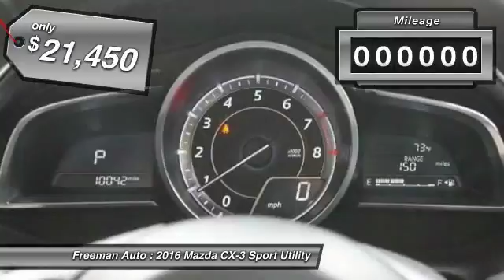2016 Mazda CX-3 Irving TX PG0119672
2016 Mazda CX-3 Grand Touring

Freeman Auto
1840 E Airport Fwy

This 2016 Mazda CX-3 Grand Touring is offered to you for sale by Freeman Mazda.This vehicle is loaded with great features, plus it comes with the CARFAX BuyBack Guarantee. This SUV is a superb example of what a tough, work focused vehicle should be. Exceptional towing, acceleration and torque will help you get the job done.Stylish and fuel efficient. It's the perfect vehicle for keeping your fuel costs down and your driving enjoying up.More information about the 2016 Mazda CX-3:Mazda has never failed to offer a lot of car for the money, and the all-new Mazda CX-3 small crossover expertly follows suit. Perhaps the most attractive technology in a crowded segment, the Mazda CX-3 benefits from the lovely lines that define the rest of Mazda's Kodo design language. SKYACTIV TECHNOLOGY ensures a powerful, efficient and dynamic ride, while a long list of standard features adds a touch of opulence to the Mazda CX-3. Frankly, competitors such as the Buick Encore, Nissan Juke and MINI Countryman seem ordinary by comparison.Interesting features of this model are feature-rich, Economical, unique styling, ample power, available all-wheel drive, and crisp handling